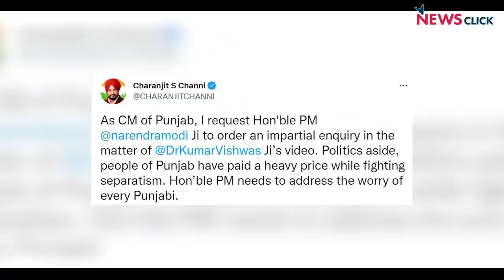यूपी में जनता के मुद्दों से भागती भाजपा, पंजाब में 'आप' से डरी कांग्रेस!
यूपी में कल रविवार को तीसरे चरण का मतदान है. वहां भाजपा ने अचानक 'आतंकवाद' का शिगूफा छोड़ा है. जनता के सारे मुद्दों को 'आतंक' से दबाने की जोरदार कोशिश हो रही है. इसी तरह पंजाब में कल राज्य की सभी 117 सीटों के लिए मतदान है. वहां भी दो दिनों से 'आतंक' पर सियासी खेल हो रहा है. अचानक दोनों राज्यों में कहां से और क्यों टपका है 'आतंक' का मुद्दा? HafteKiBaat के नये एपिसोड में वरिष्ठ पत्रकार उर्मिलेश का विचारोत्तेजक विश्लेषण